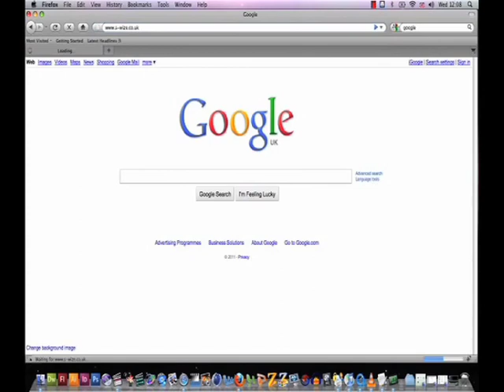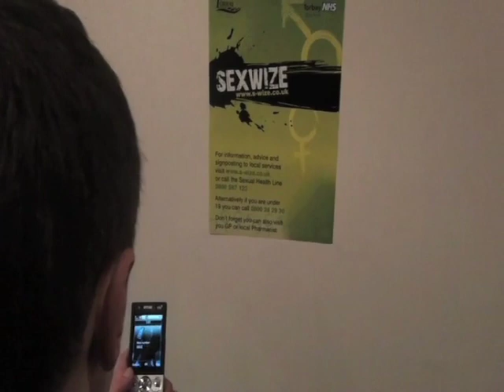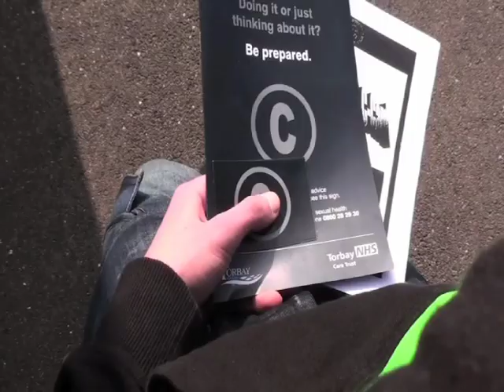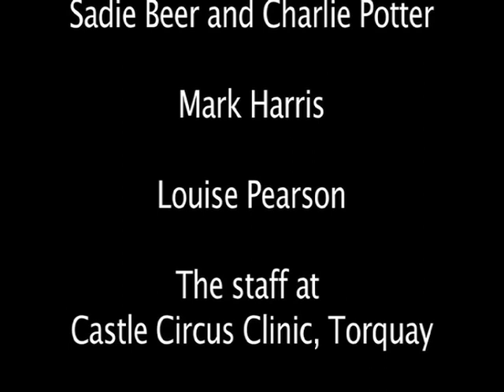Find out what it is like to visit a sexual health service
Students at South Devon College have teamed up with sexual health professionals to produce a short video about accessing sexual health services in Torbay.

The video is designed to give you an idea of what is involved in visiting a local sexual health clinic and what is likely to happen when you get there.

Looking after your sexual health has never been easier. For information on local sexual health and contraception services in Torbay